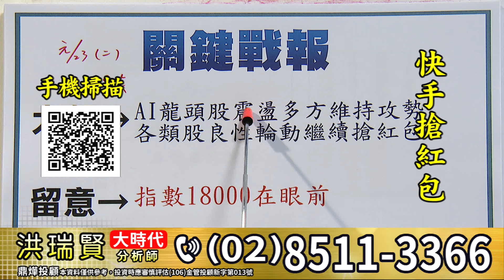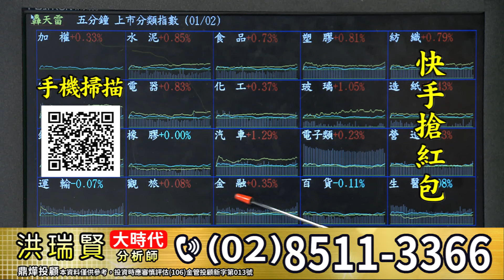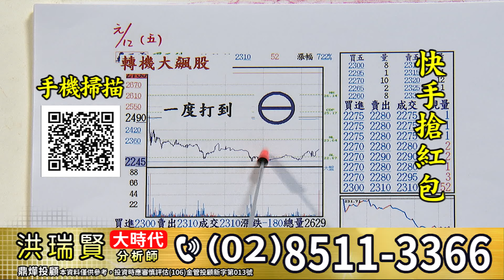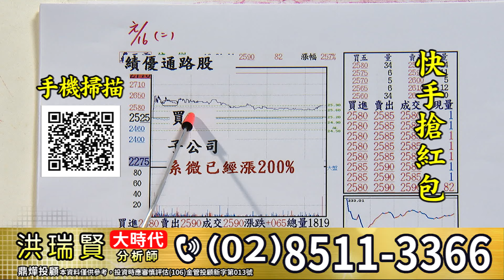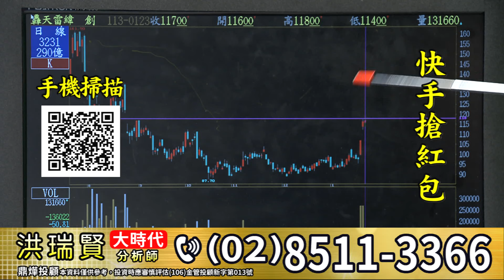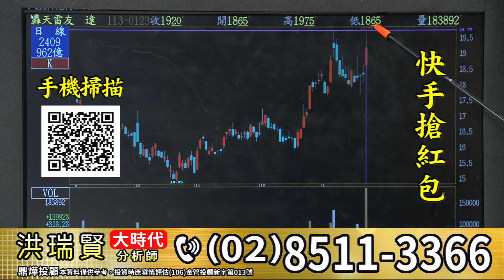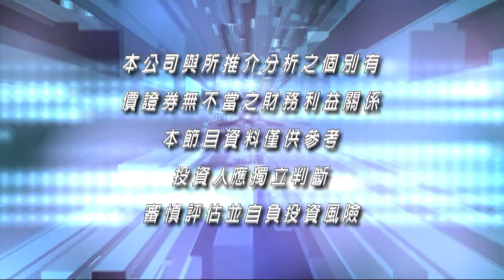【大時代】快手搶紅包 │洪瑞賢│20240123